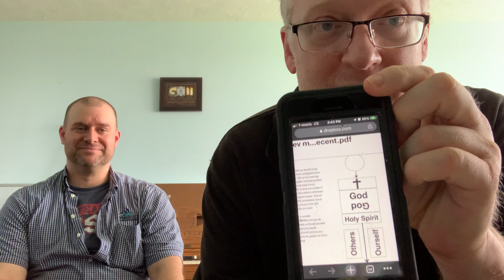The Source Podcast E.1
A biblical discipleship podcast